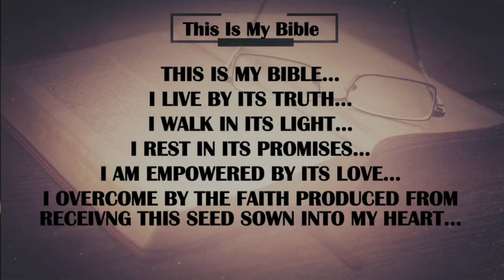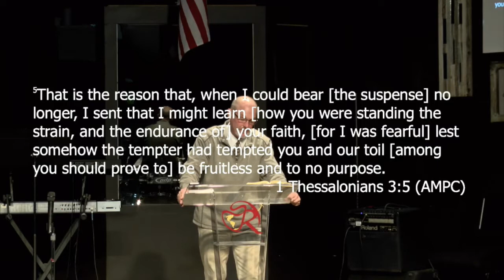Winning the Battle Against Unbelief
We would all enjoy living in a positive no stress environment...and that would be great...but our faith in God is not given to us to produce a utopian life here on earth...rather our faith equips us for adversity...to be able to have peace in the midst of the storms of life and to be at rest in unrestful situations...to still function and even flourish in adversity.